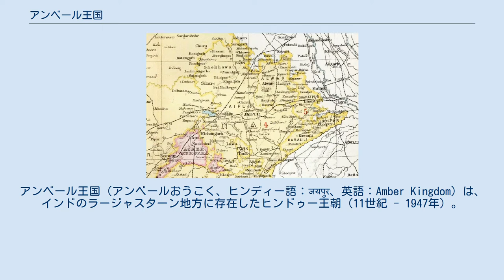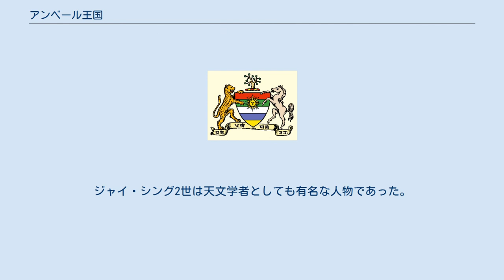アンベール王国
アンベール王国（アンベールおうこく、ヒンディー語：जयपुर、英語：Amber Kingdom）は、インドのラージャスターン地方に存在したヒンドゥー王朝（11世紀 - 1947年）。
 ジャイプル藩王国とも呼ばれる。
 11世紀末、アンベール王国が建国された。
この呼称で呼ばれるのはキルハン・デーヴが王位を継承した以降、1300年以降である。
 1562年、バール・マルのとき、ムガル帝国の皇帝アクバルに娘ハルカー・バーイーことジョーダー・バーイーを嫁がせ、帝国との同盟関係を構築した。
 16世紀後半、マーン・シングはベンガル地方やビハール地方、オリッサ地方に遠征し、帝国の東方への領土拡大に貢献した。
 ジャイ・シングは皇帝アウラングゼーブの皇位継承に大きく寄与した。
シヴァージーの討伐にも参加し、プランダル条約を締結して事実上降伏させ、アーグラへと赴かせた。
 18世紀、アウラングゼーブが死亡すると、アンベール王国はその独立性を強めていった。
 ジャイ・シング2世は首都をアンベールからジャイプルへと遷都し、ジャンタル・マンタルなどを建設した。
ジャイ・シング2世は天文学者としても有名な人物であった。
 1818年4月2日、ジャガト・シングは軍事保護条約を締結し、アンベール王国はイギリスに従属する藩王国となった（ジャイプル藩王国）。
 1947年8月15日、インド・パキスタン分離独立の際、ジャイプル藩王国はインドへと併合された。